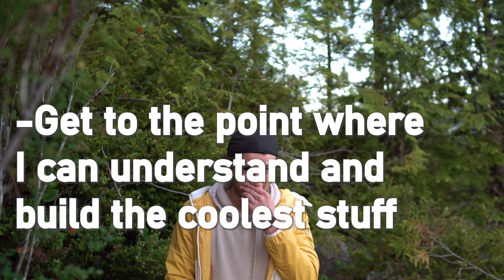If you wanna learn math, do this thing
getting learnt on a Wednesday m'dudes

Forreal tho get to gettin'

math is meant to be learned

we gone learn it

then we gone learn other stuff

and its gonna be fun

and it will be worth it

remember:

It's a mothalovin' 𝘽𝙡𝙤𝙤𝙢𝙚𝙧 𝙍𝙚𝙫𝙤𝙡𝙪𝙩𝙞𝙤𝙣™ baby

PS:  We are all gonna make it

PPS: Discord and Telegram